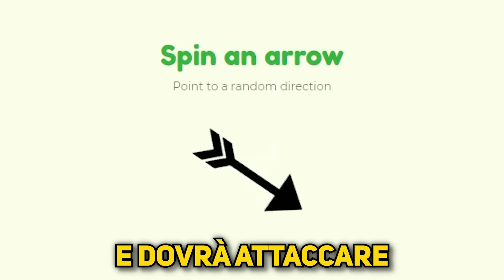⚽ FC 24 IMPERIALISM: Edizione CALCIATORI (PALLONE D'ORO)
i 25 calciatori più forti al mondo si sfidano per rimanere gli unici su un' isola privata. Chi avrà vinto? SCOPRIAMOLO INSIEME!